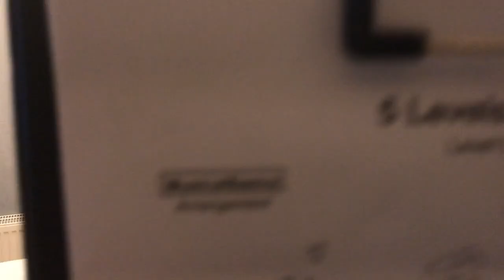Practice day #080 part 3 (2021.01.22) Still D.R.E.